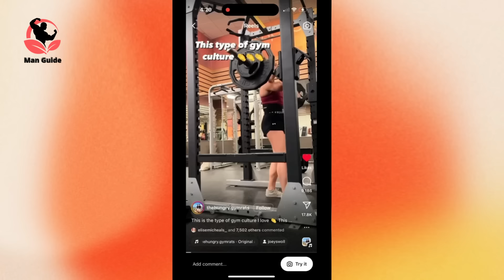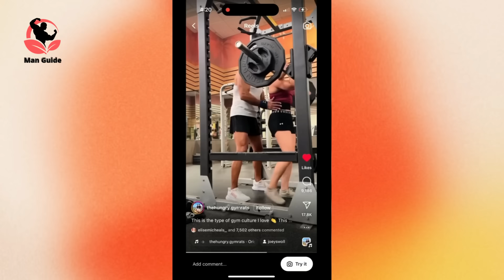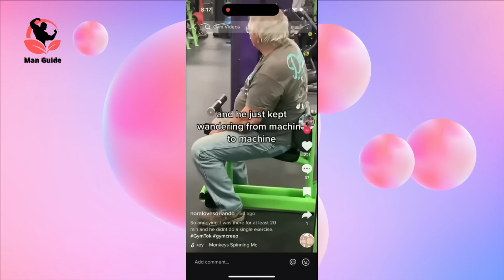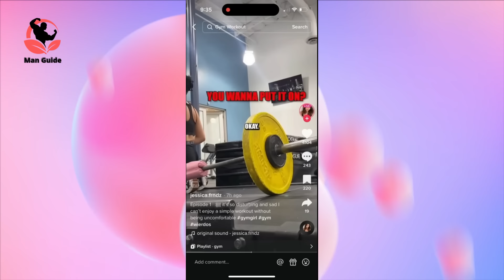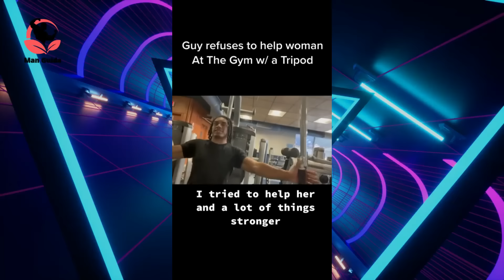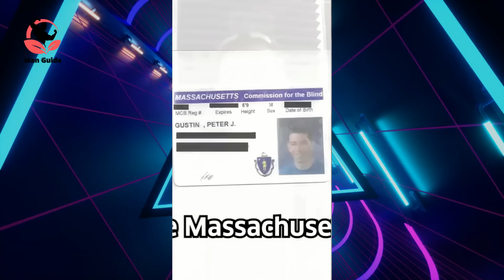Gym Girls Are LOSING THEIR MIND After Getting REJECTED By Men In The Gym